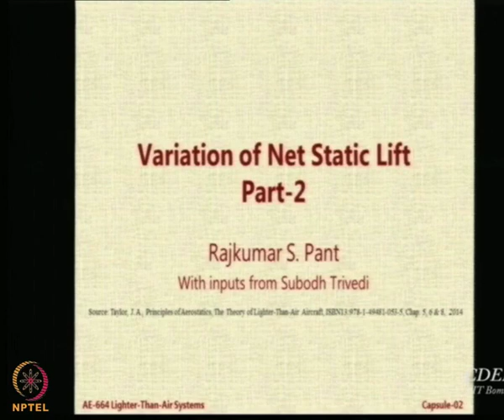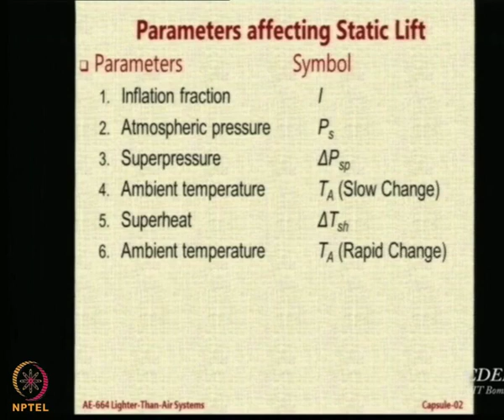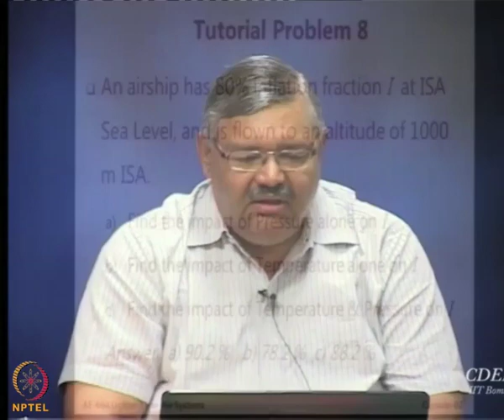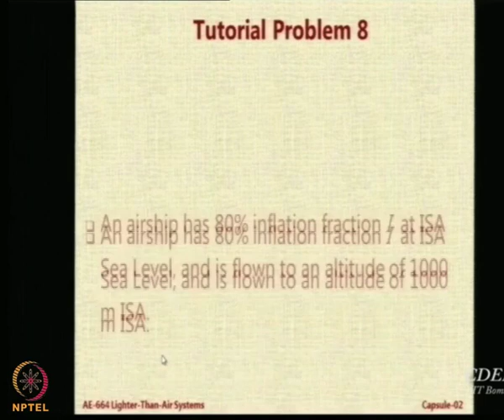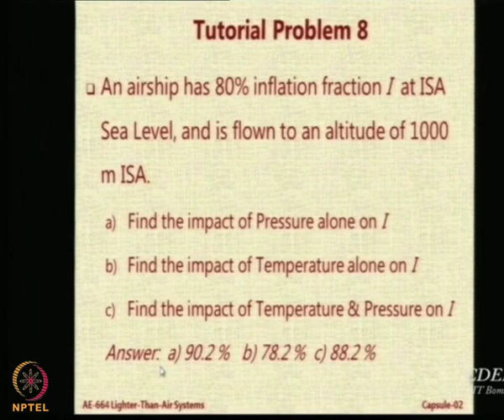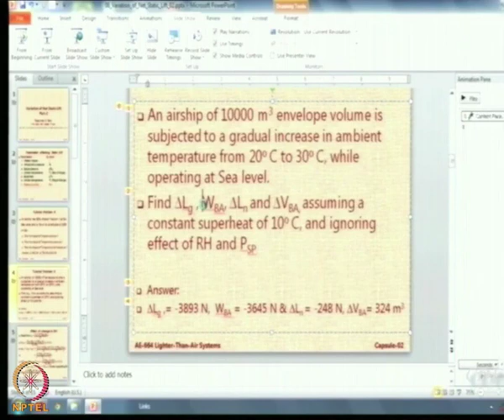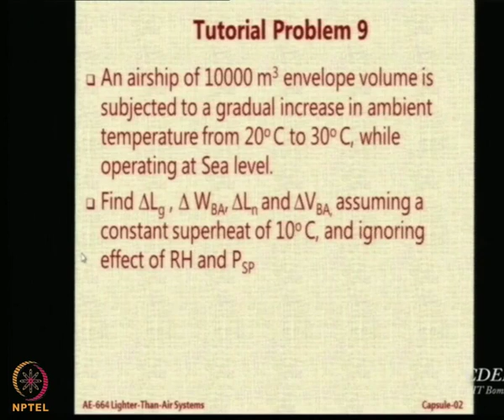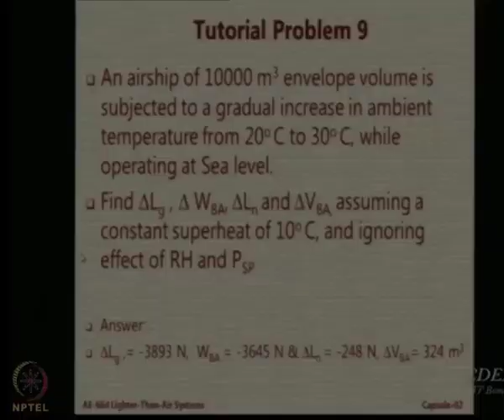Lecture 44: Revision & Tutorial Problem 08 and 09 on Affecting Parameters of Static Lift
Revision and Tutorial on Affecting parameters of Static Lift,